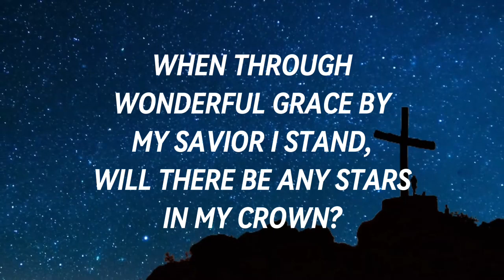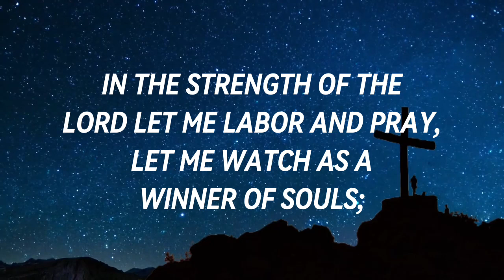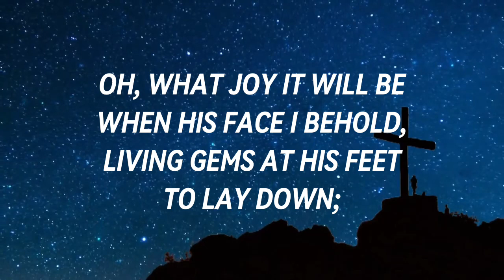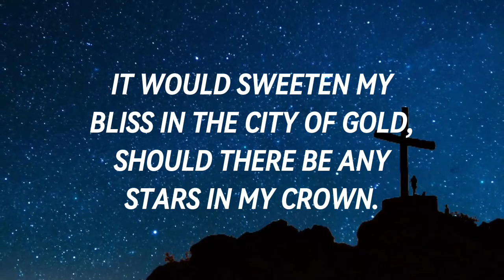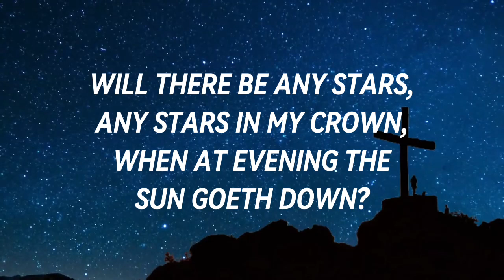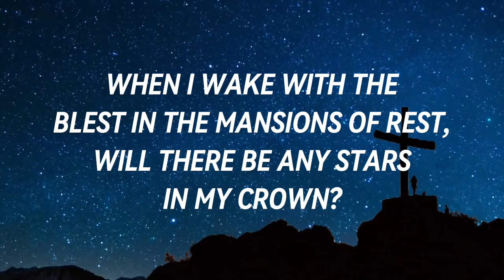Will There Be Any Stars | Any Stars In My Crown | Piano Worship With Lyrics | Daily Worship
Will There Be Any Stars, Any Stars In My Crown dailyworship gospel worship HYMNS AND CHRISTIAN SONGS INSTRUMENTALS WITH LYRICS.

Daily Worship